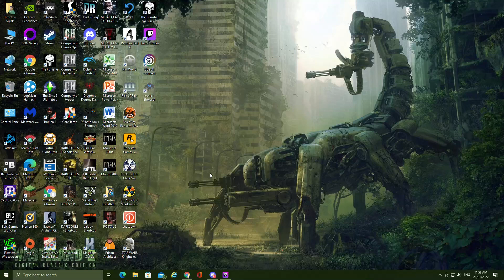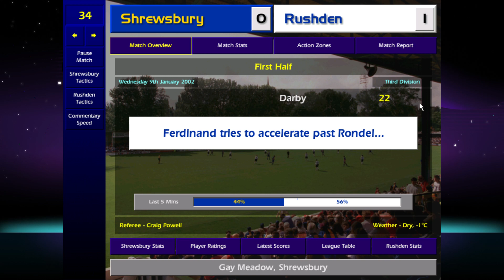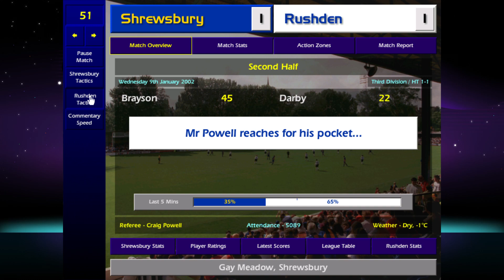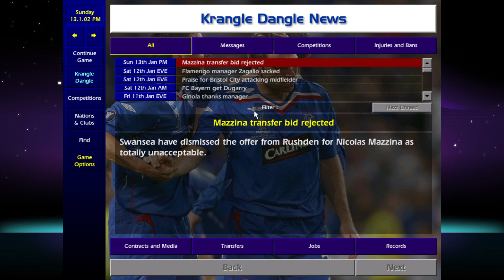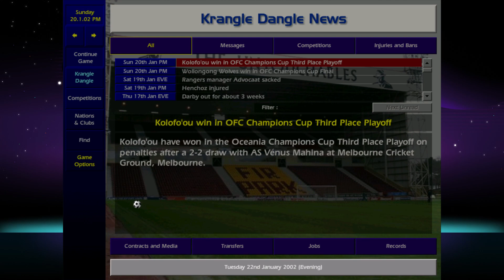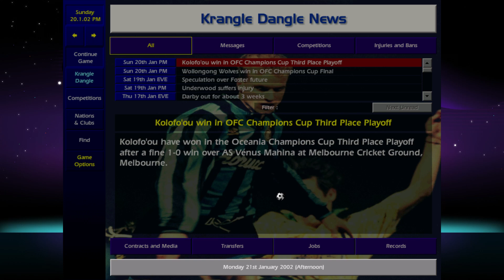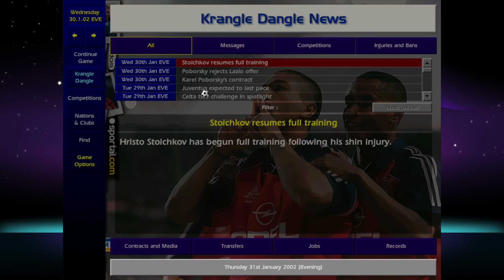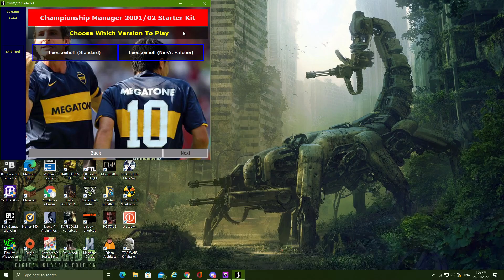Championship Manager: Season 01/02 (Part 5)